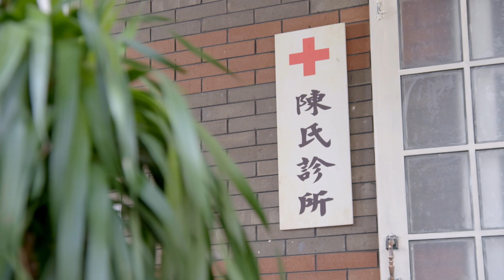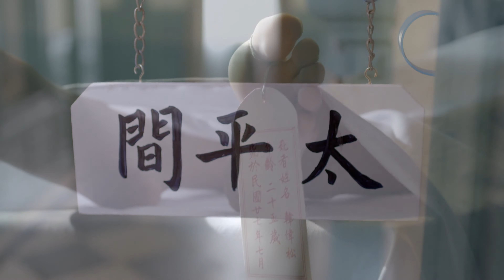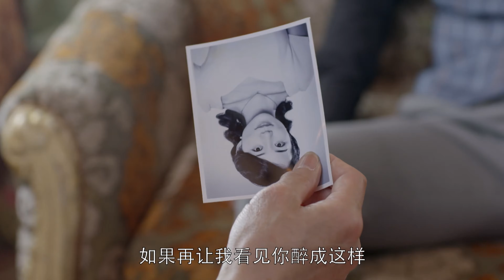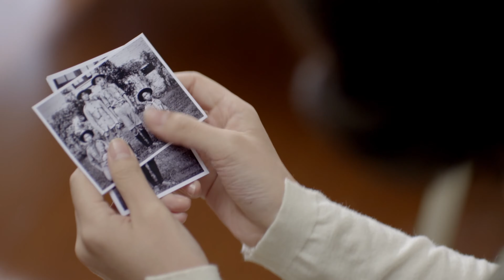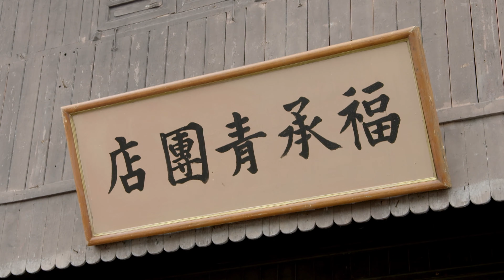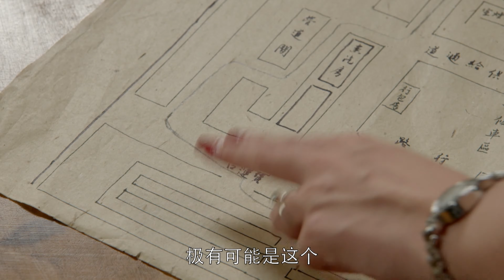【电视剧全集】逃婚妾室 46丨进步女青年被迫嫁给大亨当妾室，爱人一夜变小妈，新婚前夜密谋逃婚却被妹妹揭发 （韩雪、张丹峰）好剧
该剧以抗战时期，女青年韩疏影与苏北大亨谢氏一族的情感纠葛为主线，讲述了一段抗战救国的故事。